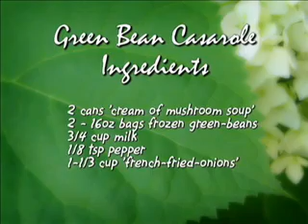Green Bean Casserole - Best Side Dish Recipe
A simple but proven recipe for making the green bean casarole. Everyone will love it, easy to customize to your liking